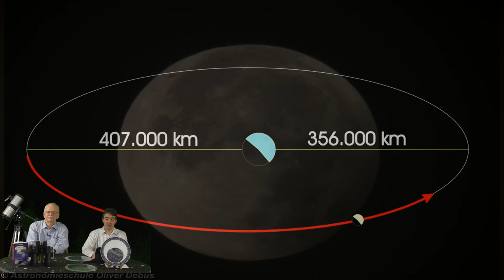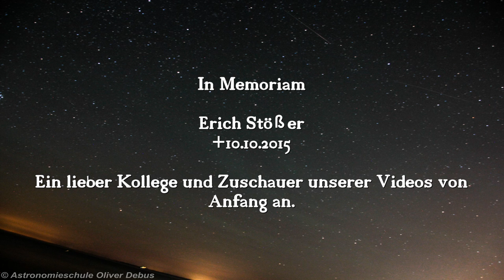Der Sternenhimmel im Herbst 2015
Der Sternenhimmel im Herbst 2015. Wir zeigen, welche Sternenbilder und besonderen Objekte am herbstlichen Sternenhimmel zu sehen sind.
Mit einem Rückblick auf die Mondfinsternis am 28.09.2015 und die Perseiden 2015.